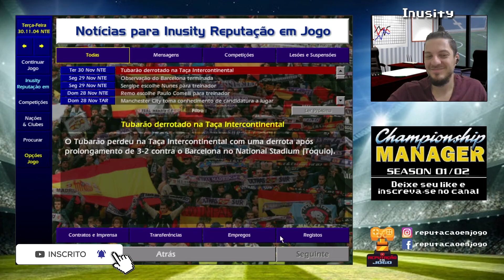DISPUTA DA TAÇA INTERCONTINENTAL DE 2004 NO CM 01/02! Final nº 7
Nesta série de Championship Manager 01/02 (CM0102) vou ganhar TODOS os campeonatos do mundo, mostrando para vocês todas as finais (inéditas) que eu disputar!

Iniciamos esta saga com o Tubarão Futebol Clube, já obtivemos 8 títulos e agora vamos disputar a Taça Intercontinental, mais conhecido como título Mundial, de 2004! Tubarão x Barcelona!

Esta série é de um jogo antigo, lá de 2001, o Championship Manager 2001/2002 (CM0102)! É a evolução do Elifoot 98, onde você é um técnico de futebol. Vou ganhar todos os campeonatos do mundo, mostrando para vocês todas as finais (inéditas) que eu disputar!

Você já conhecia o CM 01/02? Deixe seu comentário para sabermos!

Torne-se um técnico de futebol com Inusity e divirta-se com a gente!!!

Este vídeo também faz parte da nossa Playlist intitulada Jogos de Computador. Meio óbvio do que se trata não é mesmo? Pois bem, todos os jogos de computador que formos jogando, você irá encontrar

- CURTA e para sabermos que você deseja mais vídeos como este.

- COMPARTILHE e deixe sempre seu COMENTÁRIO para sabermos o que você está achando e onde podemos melhorar!